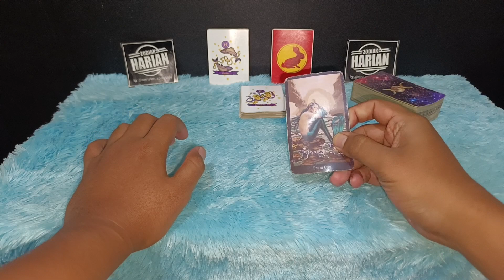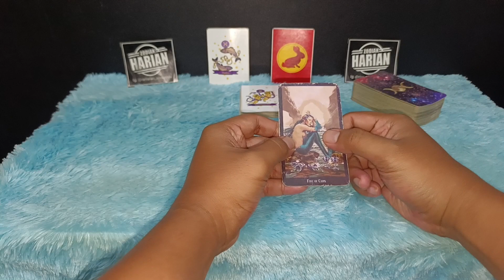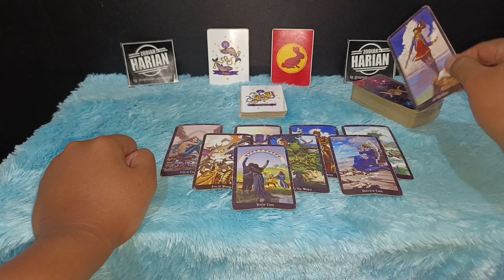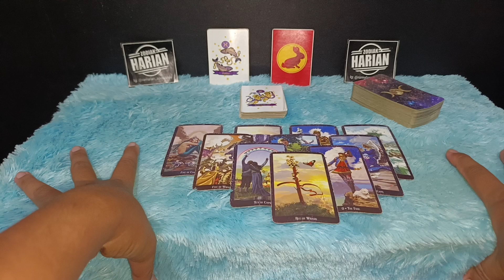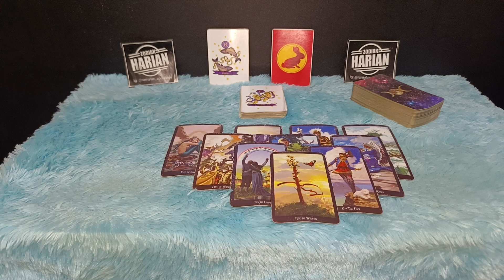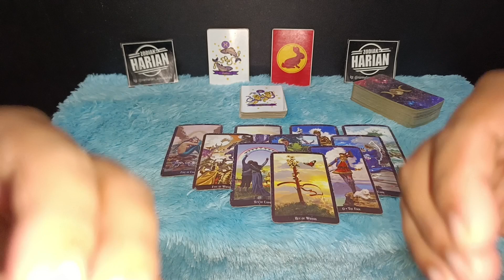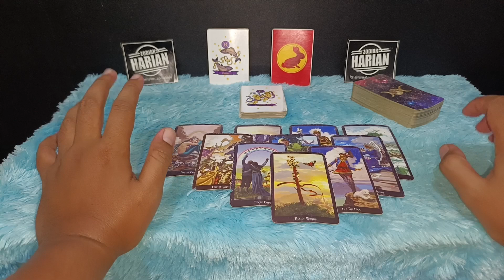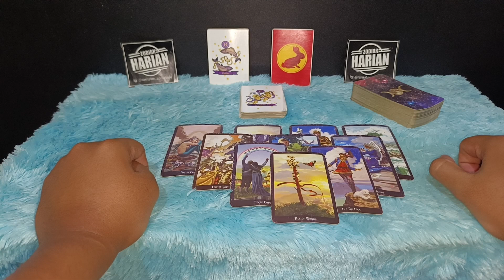RAMALAN ZODIAK GEMINI BULAN MARET 2023 | BAKAL BANGKIT DARI KETERPURUKAN REZEKI SEMAKIN MEMBAIK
Gemini bulan Maret 2023 kamu bakal Bangkit dari keterpurukan, kesuksesan bakalan menghampiri kamu secara menyeluruh

Urutan 12 Zodiak Beserta Tanggal dan Bulan Lahir:

1. Capricorn (22 Desember - 19 Januari)
2. Aquarius (20 Januari - 18 Februari)
3. Pisces (19 Februari - 20 Maret)
4. Aries (21 Maret - 19 April)
5. Taurus (20 April - 20 Mei)
6. Gemini (21 Mei - 20 Juni)
7. Cancer (21 Juni - 22 Juli)
8. Leo (23 Juli - 22 Agustus)
9. Virgo (23 Agustus - 22 September)
10. Libra (23 September - 22 Oktober)
11. Scorpio (23 Oktober - 21 November)
12. Sagittarius (22 November - 21 Desember)

Dapatkan Layanan Zodiak Harian :

1. Konsultasi
2. Astrology Ramalan Zodiak
3. Ramalan Garis Tangan
4. Pendalaman Sifat Dan Karakter
5. Ramalan Shio Bulanan Dan Tahunan